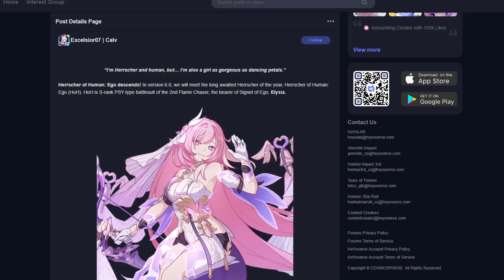6.0 is up and the new skin is verry motivating